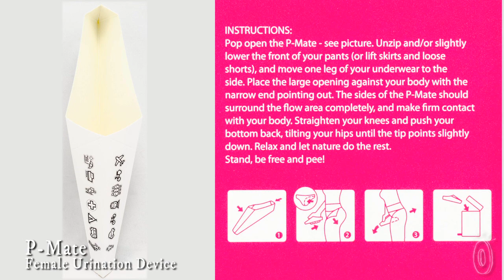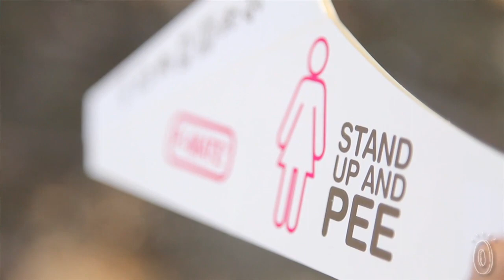P-Mate - Female Urination Device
Ladies can pee standing up, discovered by The Grommet, is a disposable, recyclable device that allows women to discreetly relieve themselves while standing.